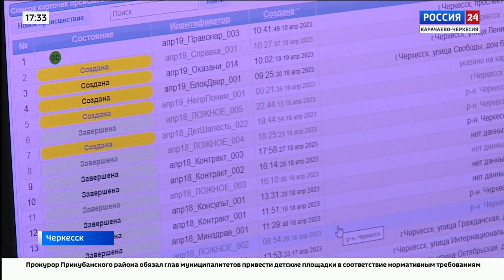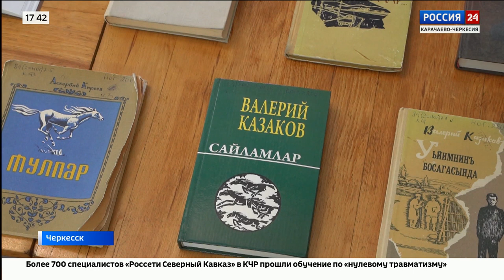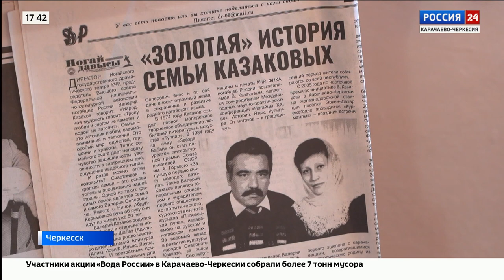"Вести Россия 24" Эфир от 20.04.2023